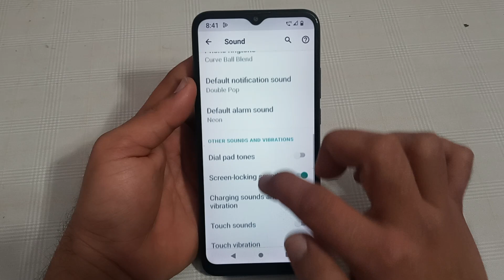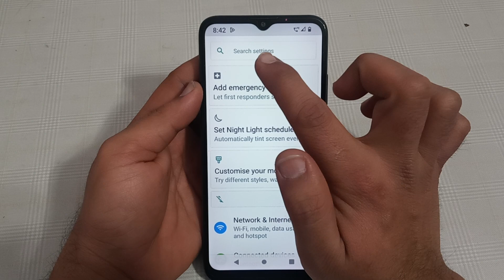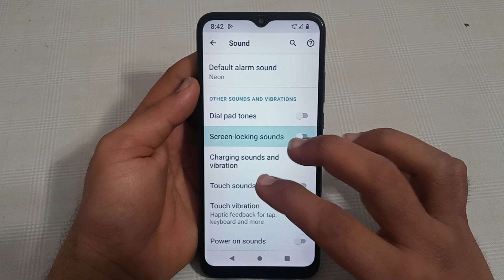how to disable screen locking sound in Lava beu, Lava beu mein screen locking sound disable kaise ka